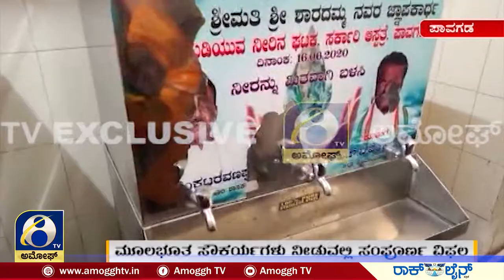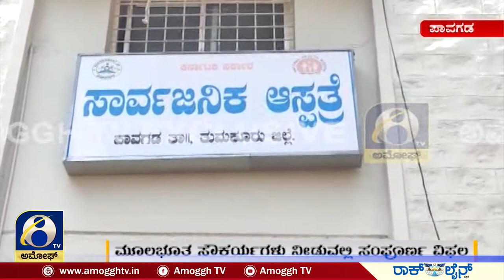ಪಾವಗಡದ ಸರ್ಕಾರಿ ಆಸ್ಪತ್ರೆಯಲ್ಲಿ ರೋಗಿಗಳು ಸ್ಕಾö್ಯನಿಂಗ್‌ಗಾಗಿ ಪರದಾಟ | AMOGGH TV